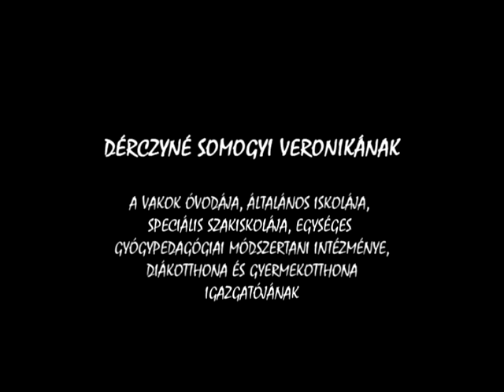Gyí, paci, paripa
Kiosztották XIII. Faludi Nemzetközi Amatőr Filmszemle és Fotópályázat díjait 2008 november 15-én, az Uránia Nemzeti Filmszínházban. Az ifjú alkotók idén a bizalom érzékeny és törékeny témáját álmodták mozifilmre kisjáték-, dokumentum-, illetve kísérleti film kategóriában a széles nemzetközi mezőnyből 119 filmet zsűriztek.

Dokumentum film kategória:
I. helyezett: Iván Attila: Ki vagy mi voltam
II. helyezett: Mayer Bernadett: Anya és lánya
III. Helyezett: ifj. Bágya Ferenc: Gyí paci, paripa

A neves filmes zsűri - Lázár Kovács Ákos esztéta, Pintér Judit filmkritikus, Mispál Attila rendező, Nagy András operatőr és a zsűri elnöke, Pupi Avati, olasz származású nemzetközileg elismert filmrendező.A pályázók a bizalom témáját pozitív és negatív értelmezésben is megvilágították, bizalmat, kétséget is a filmvászonra festve - számolt be Lázár Kovács Ákos, szemleigazgató.

Szinte kivétel nélkül minden film körbe járta, érintette a bizalom vágyakozás felöli megközelítését. Merjük-e rábízni, átadni titkainkat, legbelsőbb vágyainkat másokra? - gondolkoztattak el a versenyfilmek.